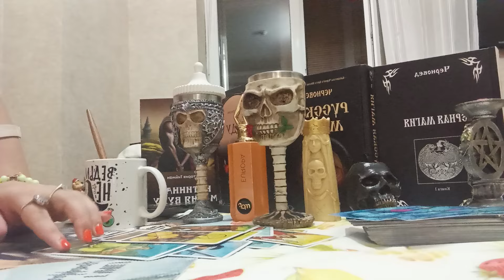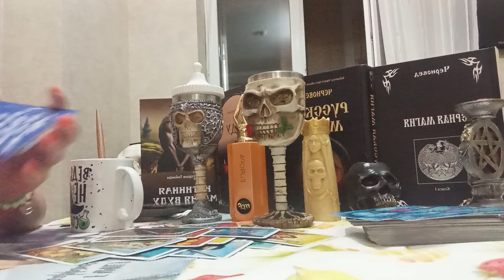КТО ЗА ВАМИ СЛЕДИТ И ЗАЧЕМ❓ 😯